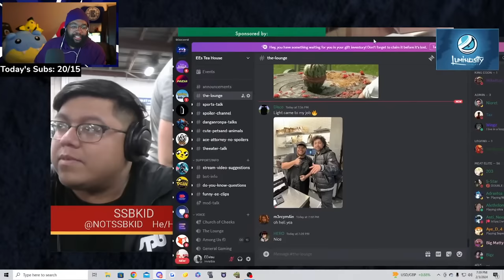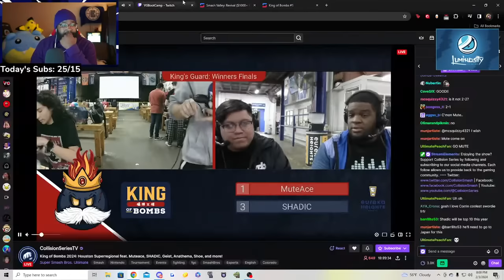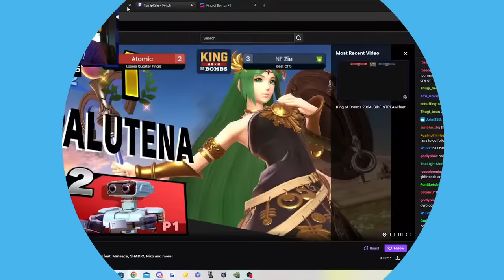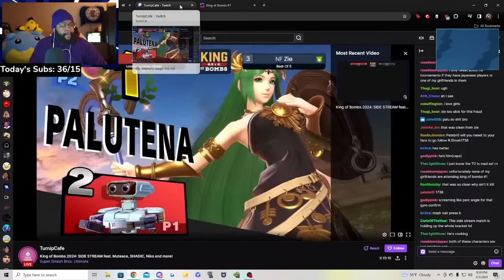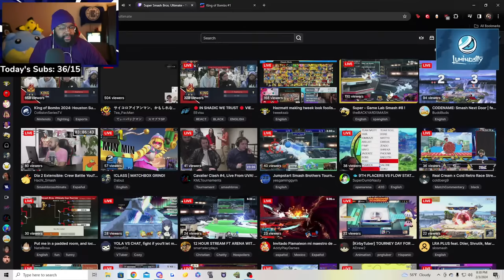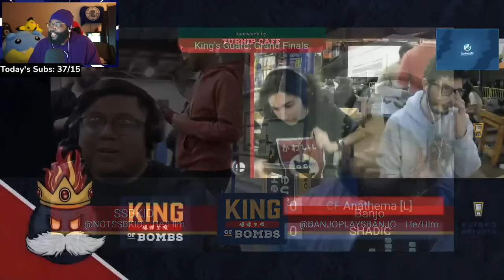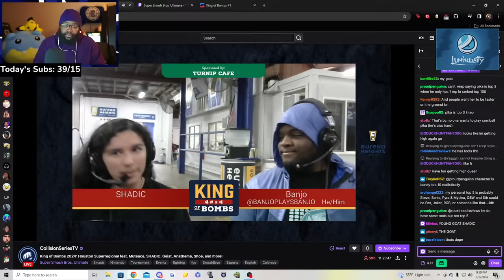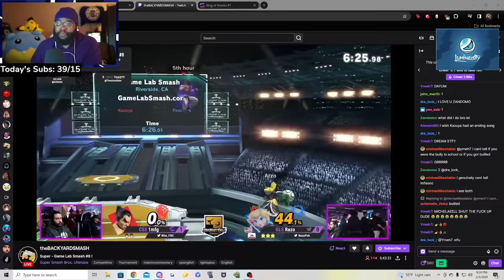SMASH ULTIMATE TOURNEY W/ SHADIC, MUTE ACE & MORE // Patreon is LIVE!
IN SHADIC WE TRUST!